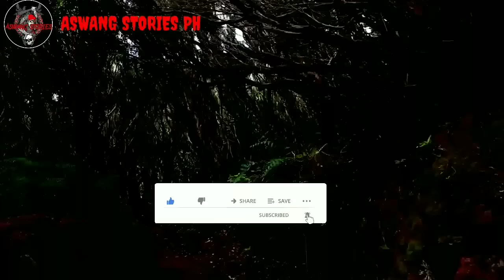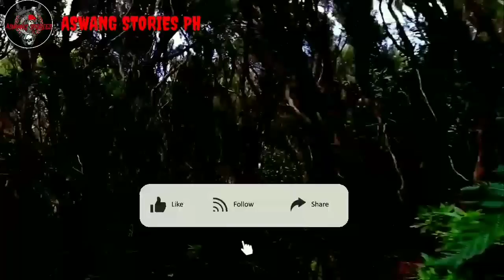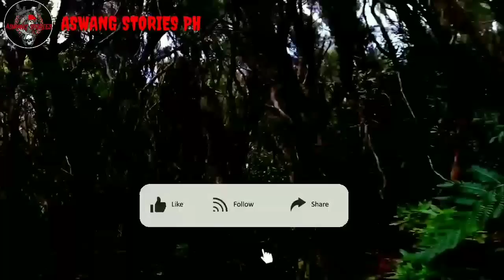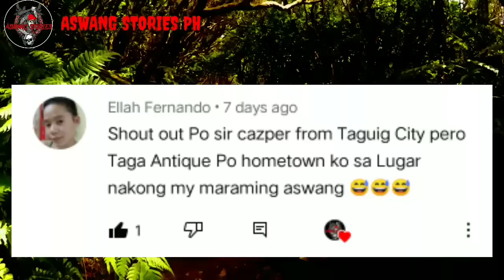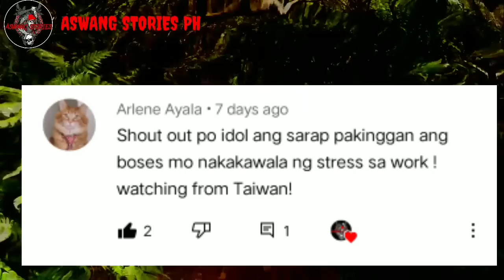Putok ng Baril - Part 1 | Kwentong Aswang | True Story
Narrator: Cazper

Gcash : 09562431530